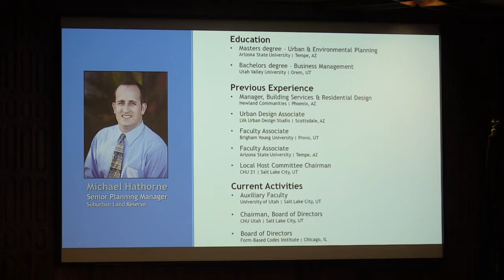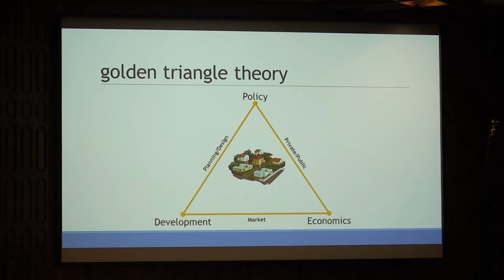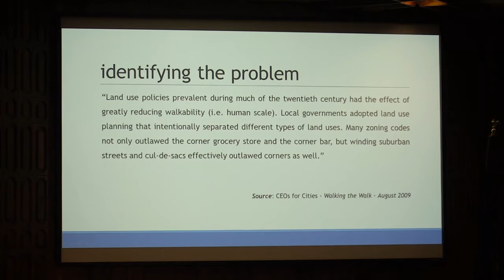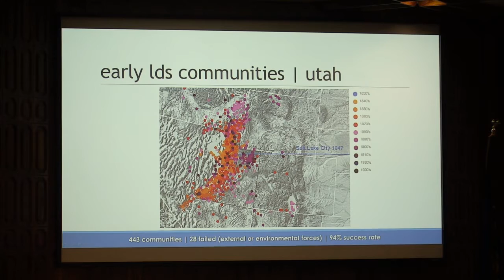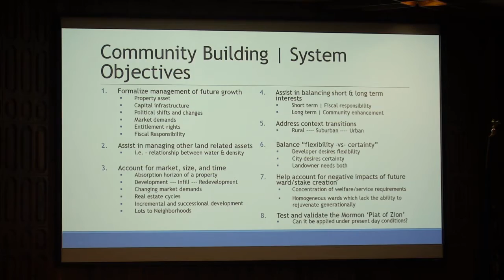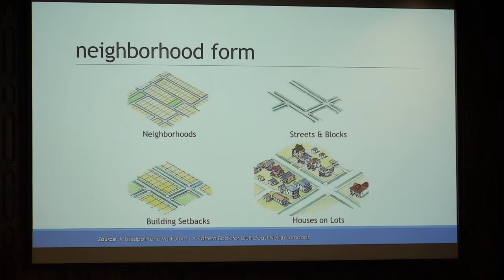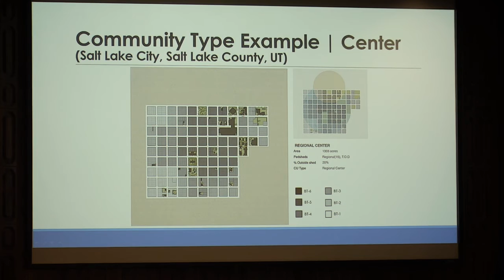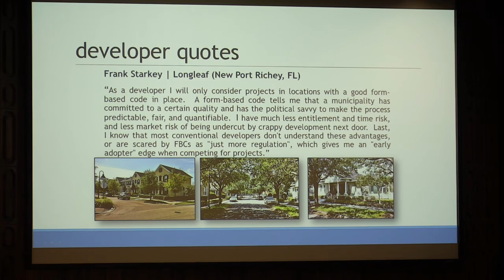Zoning Summit 2015 | Michael Hathorne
Michael Hathorne
Suburban Land Reserve